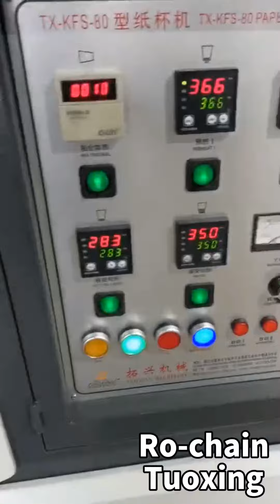TX-KFS-80(speed 75-85pcs/min)high speed paper cup making machine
Ro chain industry limited